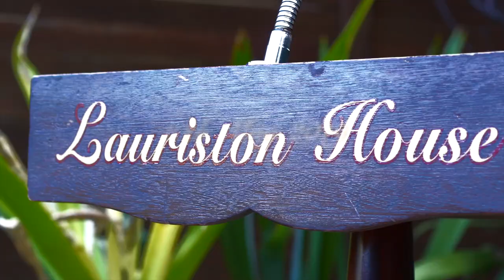Tongan Wedding Film | Sydney, Australia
Wedding film for Honeti & Kristina's beautiful day, filmed in Sydney, Australia.

Shot on Sony A6400 + Sony 85mm 1.8.